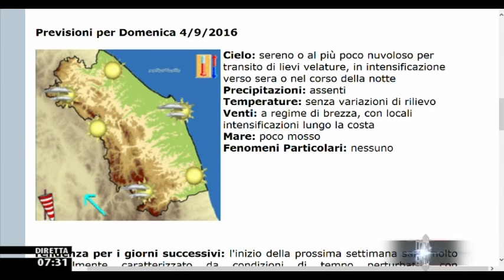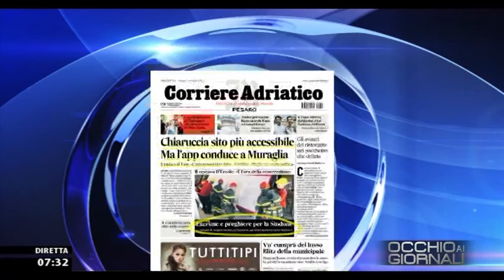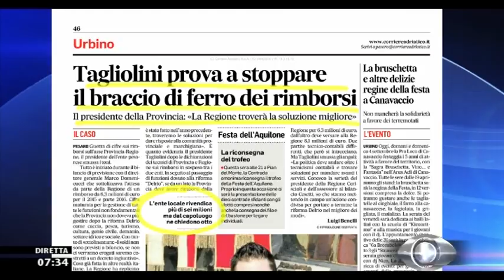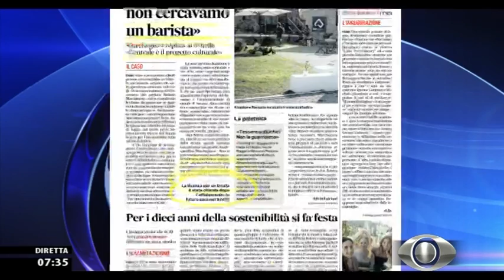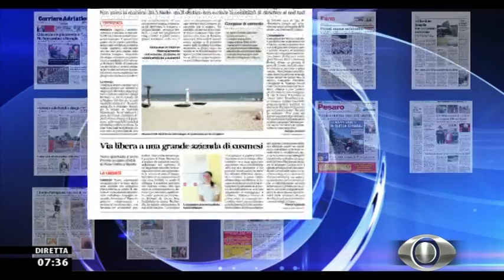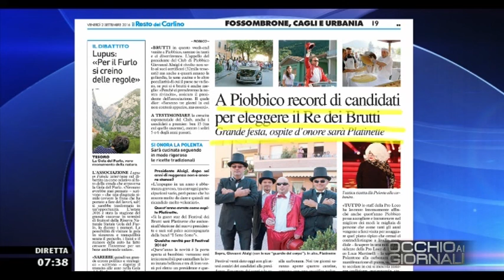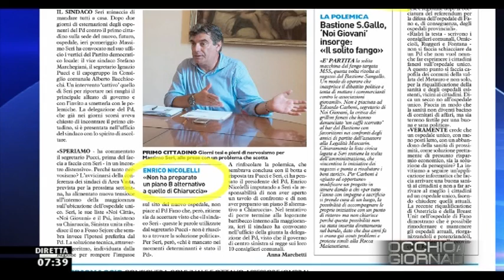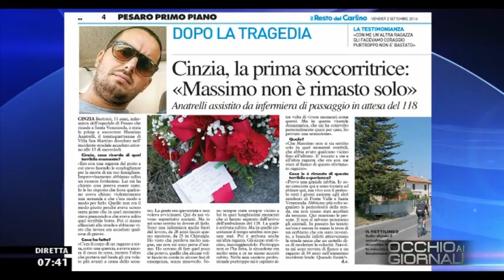Occhio ai GIORNALI 2/09/2016